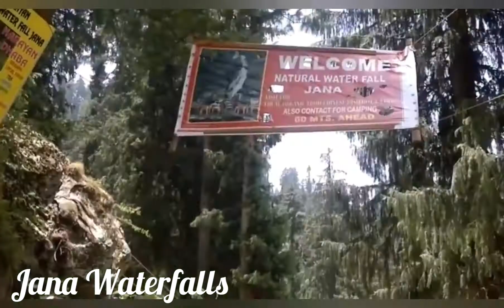Kullu Manali Tourist Places - Himachal Pradesh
Manali is a resort town nestled in the mountains of the Indian state of Himachal Pradesh near the northern end of the Kullu Valley in the Beas River Valley.
Manali, situated at an elevation of around 1950 m above sea level, is counted among the most famous tourist attractions in Himachal Pradesh. A part of the Kullu district, it is approximately 250 km away from the state capital, Shimla. According to the Hindu mythology, Manali got its name from Manu, the lawgiver of India appointed by Brahma, the God of Creation. It is believed that Manu arrived in the region after 7 cycles of creation and destruction. Manali is also considered to be the holy abode of 7 revered sages belonging to the Hindu religion. Tourist Places In And Around Manali The destination is popular among tourists for its scenic beauty, flowery gardens, snow-capped mountains, and orchards of red and green apples. On a trip to Manali, tourists must visit the Great Himalayan National Park, Hadimba Temple, Solang Valley and tiny lake of the Beas Kund and Rohtang Pass. The Pandoh Dam, Chandrakhani Pass, Raghunath Temple, and Jagganathi Devi Temple are other prominent attractions in the city. The Hadimba Temple, constructed in 1533 A.D., is devoted to Hadimba Devi, the sister of Hadimb, a demon from the Hindu mythology. According to a local belief, the temple was constructed by a king who later ordered that the right hands of the artisans, who built the temple, be cut off to avoid the establishment of a similar temple. Another popular tourist attraction in Manali, the Solang Valley, is known for a 300 m high ski lift. An annual Winter Skiing Festival organised at this valley attracts numerous tourists. The Rohtang Pass, a lofty mountain trail in the area, is famous among visitors as a picnic spot. Also, known as the highest ‘Jeepable’ road, this pass offers tourists the opportunity to take up activities like paragliding, mountain biking, and Skiing. A trip to the Rohtang Pass rewards tourists with breathtaking views of landscapes, glaciers, and mountains. Being in Manali, travellers can explore the Beas Kund, which once served as a bathing place for Rishi Vyas, author of the famous Indian epic, the Mahabharata. According to locals, a dip into this sacred river can cure any skin disease. The village of Vashisht is another attraction of Manali, known for its sandstone temples and natural springs. According to a local legend, Lakshman, the brother of the Hindu deity Rama created the hot sulphur springs of Vashisht. Apart from these springs, tourists can explore Kala Guru and the Rama Temple located in the village. Travellers interested in sighting wildlife can visit the Great Himalayan National Park. It is home to the endangered bird species including the Western Tragopan, apart from 300 other species of birds and 30 species of mammals. Constructed around 1500 years back, the Jagganathi Devi Temple is a popular pilgrimage site in Manali. This temple is devoted to Bhuwaneshwari, who is believed to be the sister of the Hindu deity, Vishnu. The Raghunath Temple is another religious centre that must be visited. Dedicated to Raghunath Ji, the temple showcases the amalgamation of Pahari, a broad generalisation of groups of people living in the Himalayan foothills towards the north of India, and Pyramidal style of architecture. Manali is also famed as an ideal destination to enjoy numerous adventurous sports and activities including Mountaineering, Mountain biking, River rafting, trekking, Zorbing, and Paragliding. The popular Trekking trails present here include the Deo Tibba Base Camp, Pin Parvati Pass, Beas Kund, Sar Pass, Chandrakhani, Brachial, and Bal Tal Lake. The regions of Rohtang Pass, Ladakh, and Lahaul - Spiti of Manali provide ample opportunities to travellers interested in mountain biking. As the mountain roads are clear of snow from June to September, it is considered as the best time for taking up mountain biking. How To Reach Manali Travellers can easily reach Manali via air, rail, and road. The Bhuntar Airport, situated 50 km from Manali, is the closest domestic airport. It is connected to prominent Indian cities like New Delhi, Chandigarh, Dharamsala, Shimla, and Pathankot. The airport in Delhi is the nearest international air base, which connects travellers from other countries with Manali. The closest rail link to Manali is the Joginder Nagar Railway Station. Located 165 km from the destination, the station is connected to other places of India via Chandigarh. Himachal Pradesh Tourism Development Corporation (HPTDC) buses ply regularly from Chandigarh, Shimla, New Delhi, and Pathankot. Best Time To Visit Manali The weather in Manali remains moderate and favourable throughout the year.